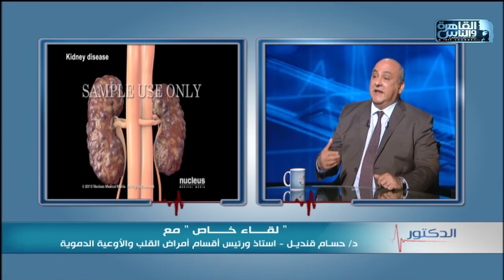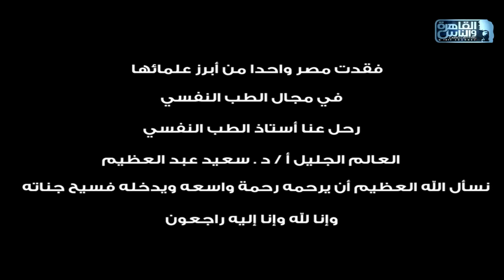الدكتور | أعراض ضعف عضلة القلب واعتلالها وطرق العلاج مع دكتور حسام قنديل